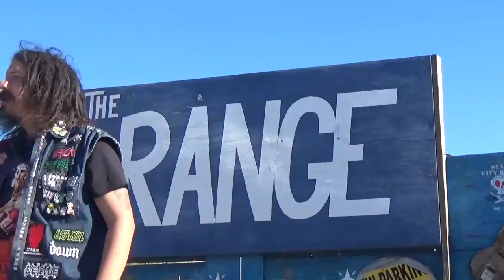Slab Gram Raps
Slab Gram performs, his rap, at the Slab City Talent Show at The Range in Slab City, California on January 28, 2017.